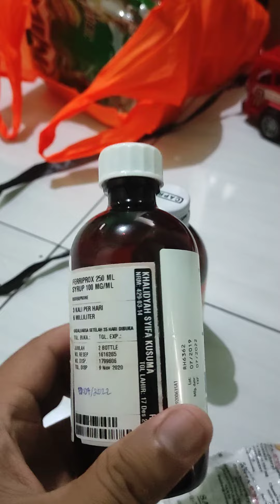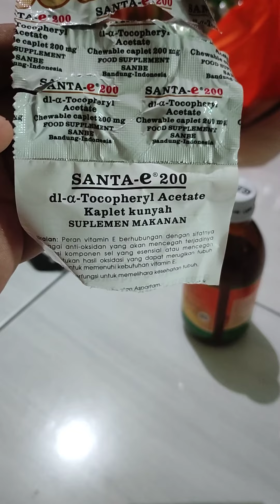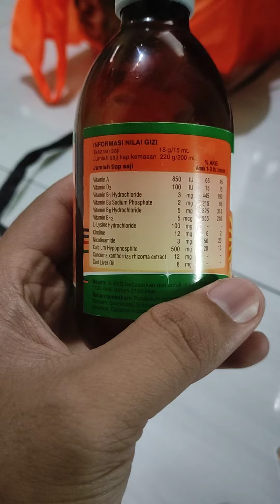THALLASEMIA Obat-obatan suportif penyandang thalassemia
Penyandang thalassemia memiliki kebutuhan untuk transfusi darah secara rutin sepanjang hidupnya. Sedangkan transfusi darah memiliki efek samping, pengobatan suportif penyandang thalassemia memiliki tujuan mengurangi resiko pasca transfusi. Apa saja itu, mari kita simak bersama.